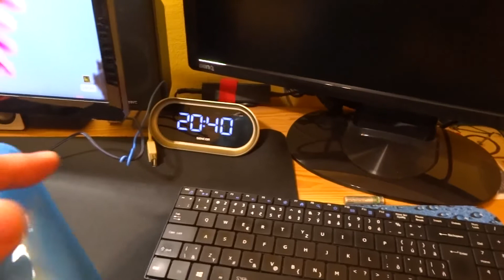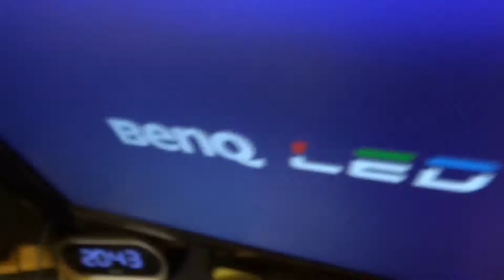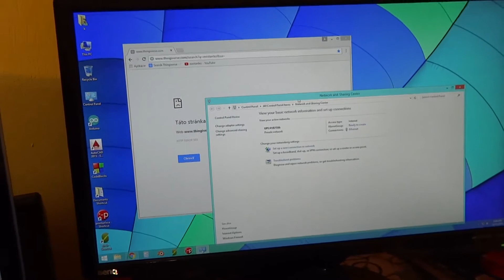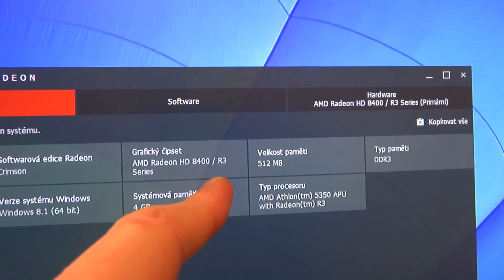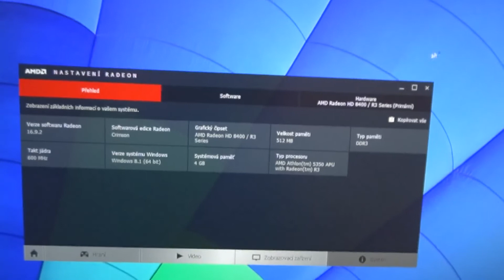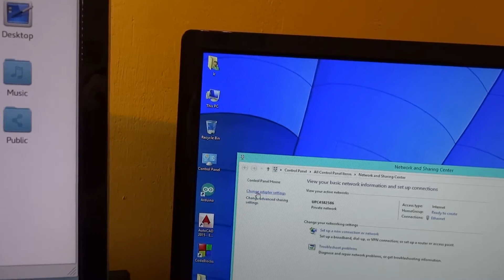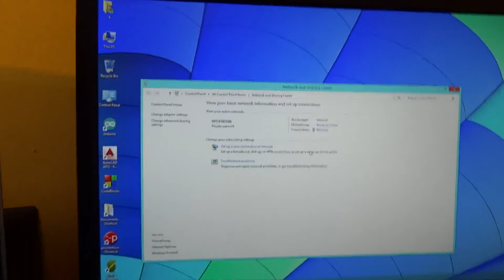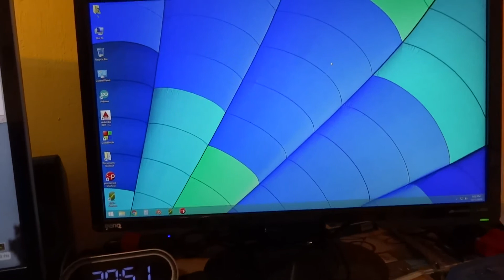New HTPC 2 5 euro case DIY - update 2016 - part 2